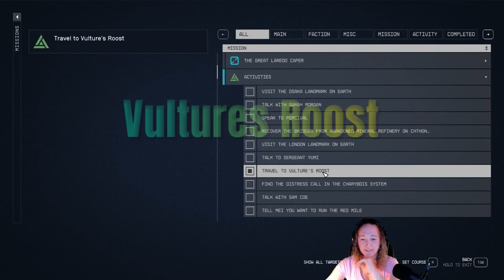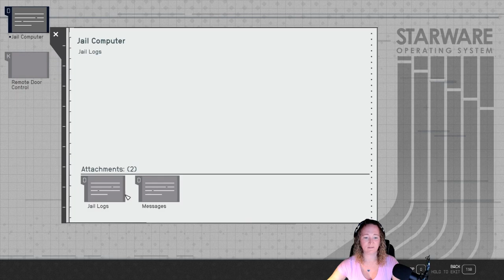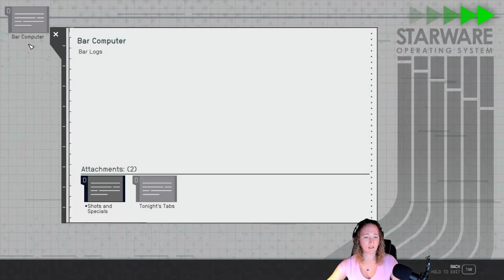INCREDIBLE amount of Contraband and Credits at Vultures Roost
Follow me in the Starfield Universe!  In this episode, I head to Vultures Roost and find a secret Ecliptic base, packed with weapons, credits, the Ecliptic, and a CRAZY amount of Contraband!  I made almost 100,000 credits off of this trip!  Go check it out, bring weapons and ammo and a bunch of digi picks!  Be prepared for a fight...

Please let me know if you liked this episode in the comments!

This episode is part of a full Gameplay review of the Campaign Story for Starfield for PC. Emilysgame Starfield Story Campaign Walkthrough Gameplay will feature the Full Entire Game played on PC.  Starfield Walkthrough Part 1 - INTRO will include Reviews, Gameplay, Walkthrough, Ship Explosions, All Planets, Planets, All Star Systems, All Ships, Companions, Sam Coe, Sarah Morgan, Barrett, Andreja, Vasco, Marika Boros, Heller, Adoring Fan, Lin, Simeon Bankowski, Gideon Aker, Moara Otero, Andromeda Kepler, Omari Hassan, Rosie Tannehill, Mickey Caviar, Jessamine Griffin, Rafael Aguerro, Sophia Gace, Dani Garci, Nia Kalu, Emmet Goodman, Jaylen Price, Birgit Mcdougall, Faheem Adella, Ernesto the Bounty Hunter, Grace Early, Billy Clayton, Daniel Blake, Maya Cruze, Ben Armistead, Ari Miller, Marco Graziani, Paxton Hull, Keeper Aquilus, The Pilgrim, Nishina Research Station, Director Patel, Freya III, Distress Signal, Ethan, Rafael, Maria, Barrett, Moonbase, Luna, Nasa, Barrett's Funeral, Nasa, UC Vanguard, farming ship kills, combat simulator, Choices, Romance, Side Missions, weight management, inventory management, sort weight, Deserted Relay Stations, Starfield Discoveries, Quick loot, easy loot, how to get powers, Starstation RE939, Va'Ruun, Kaiser, Red Devils, romance, Cut Scene, and so on!